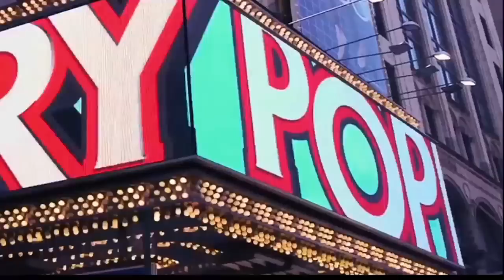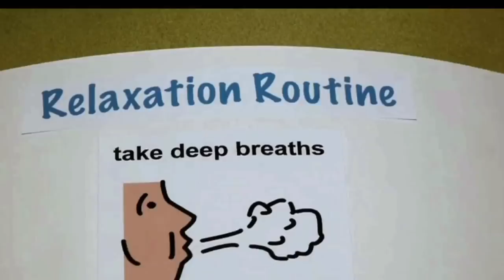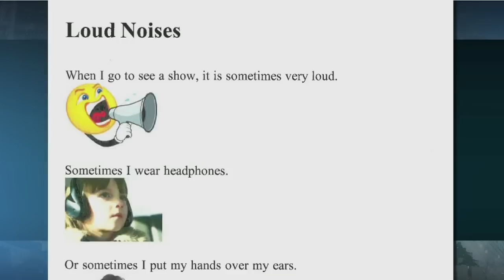Spiderman stages a special performance for autistic fans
On the set of "Spiderman: Turn Off the Dark," producers and actors work with specialists to tailor their performance for an audience that includes autistic children. The team works to make the show as close to the original performance as possible, while accounting for kids who are sensitive to jarring lights and sounds.